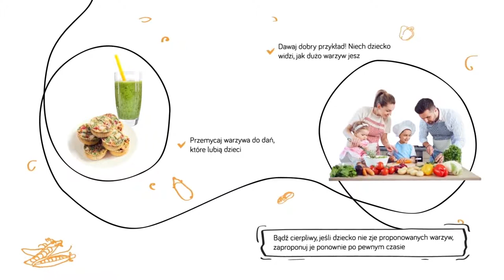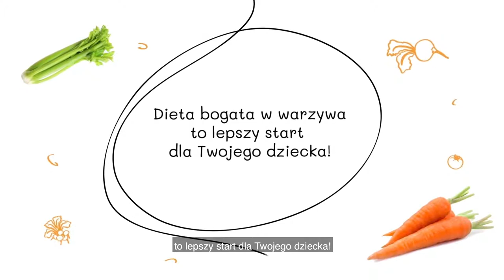Narodowe Centrum Edukacji Żywieniowej